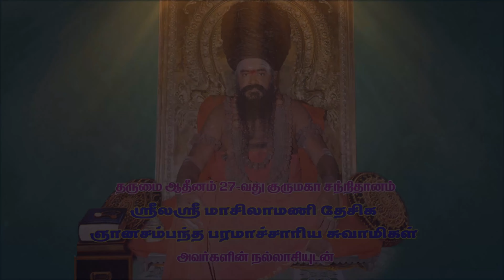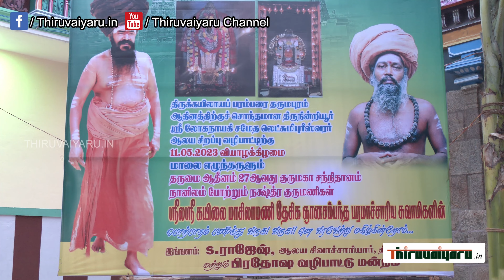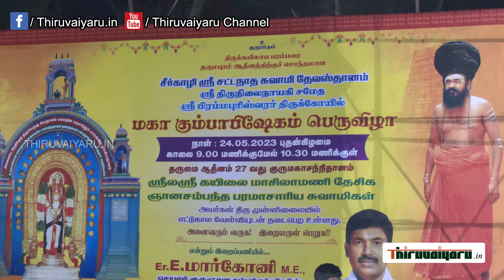Dharumai Adheenam Guru Linga Sangama Pathayaathirai | Thiruvaiyaru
Sirkali Sri Sattainathar Alaya Maha Kumbabishegathai Munnittu Dharumai Adheenam Guru Linga Sangama Pathaayathirai

சீர்காழி ஸ்ரீ சட்டைநாதர் ஆலய மகா கும்பாபிஷேகத்தை முன்னிட்டு தருமை ஆதீனம் குரு லிங்க சங்கம பாதயாத்திரை

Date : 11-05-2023